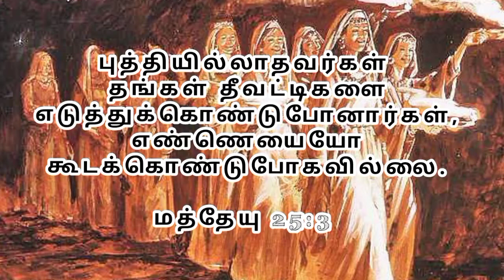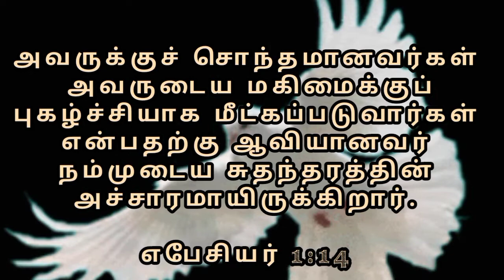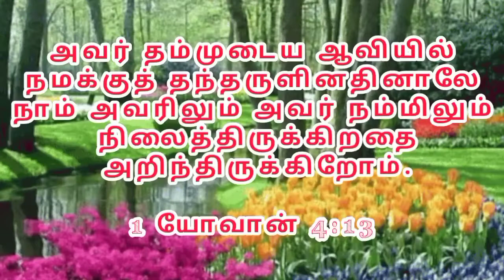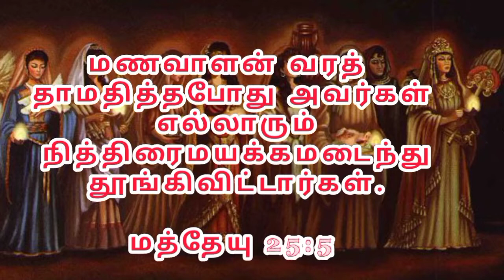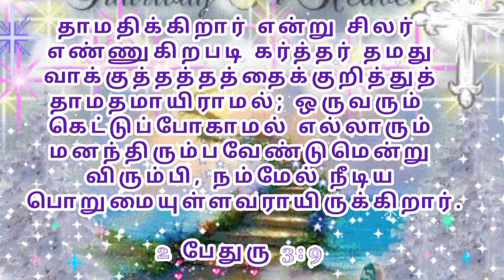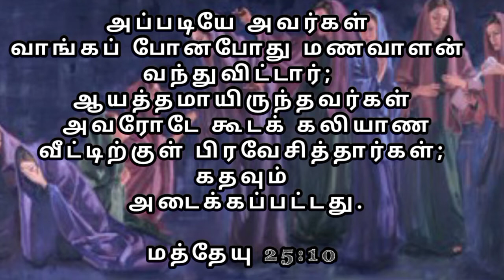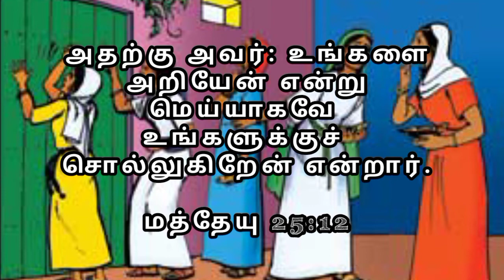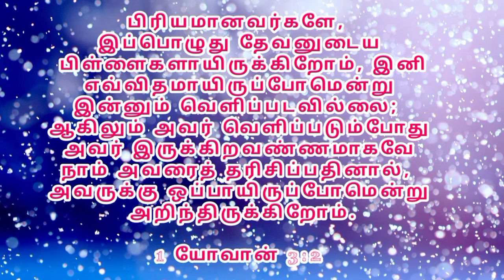10கன்னிகைகள் P.KarthikJoshua GNVM CHRIST OF KILIYUR JEBAVEEDU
இராமேஸ்வரம் கிருபாசனம் வேதாகம கல்லூரி GRADUATION

உன்னை குறித்த தெளிவான எண்ணம்..ரோமர் 12:1-3(part 1)

Day 1 worship Pr Zac Robert

இந்த தேவசெய்தி ..அடியேனுடைய தெய்வீக அதிகாரத்துக்கு உட்பட்ட பிள்ளைகளுக்கு அவரை சார்ந்த விசுவாச பிள்ளைகளுக்கு கொடுக்கப்பட்ட தெய்வீக செய்தி...
அதனடிப்படையில் அந்த தெய்வீக அதிகாரத்துக்கு உட்பட்டு பேசி இருக்கிறேன்

கிறிஸ்துவின் பணியில்
தேவ ஊழியன்.P.கார்த்திக்ஜோஷ்வா
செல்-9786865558